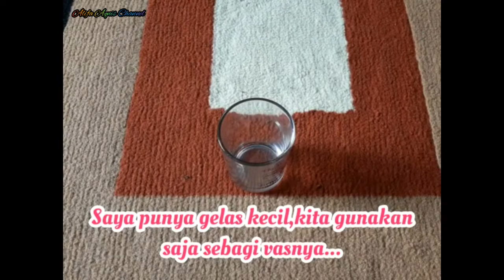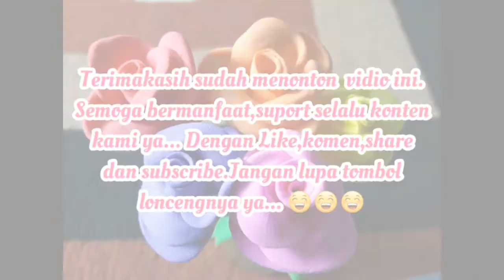Unboxing Paket Isi CLAY SLIME 12 Warna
Di video kali ini kita akan unboxing paket yang isinya CLAY SLIME. CLAY SLIME ini teksturnya lembut banget tapi gak lembek seperti slime pada umumnya.
CLAY SLIME ini juga mudah dibentuk apa saja sesuai yang kita inginkan. Cocok banget buat kamu yang suka berkreasi,dalam 1 pak ada 12 warna yang cantik2...

Record: Hp Redmi note 4
Edit: Inshot
Pemusik: @iksonmusic

My Channel: @alifaaqnischannel8692